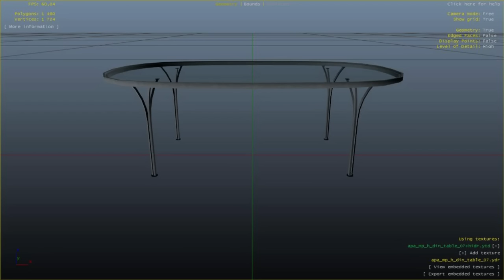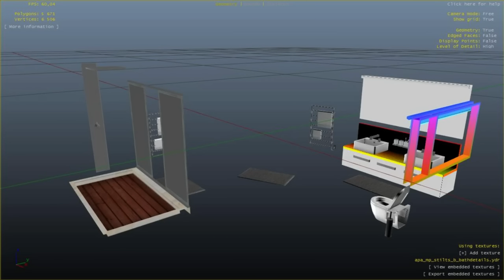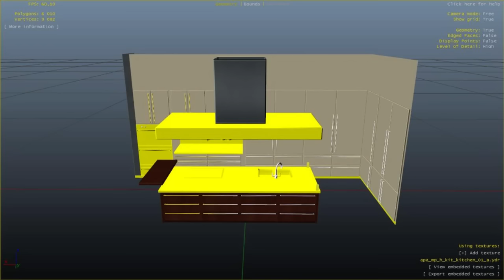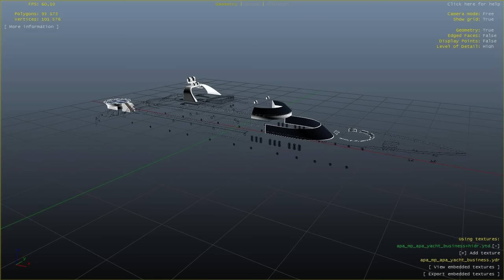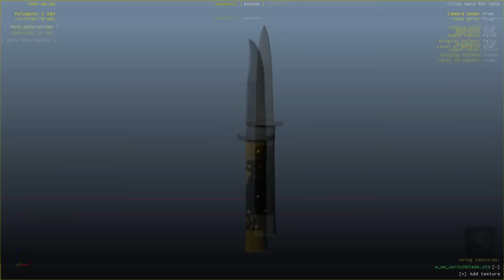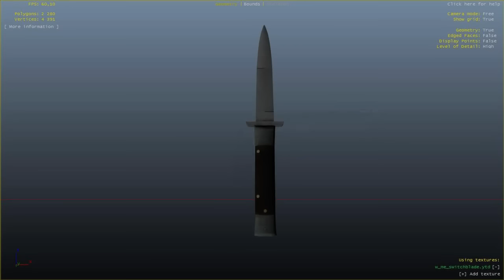GTA 5 DLC Update Yacht Customization, Mansions/Stilt Houses (GTA 5 Executives And Other Criminals)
GTA 5 DLC Update Super Yacht Customization, Mansions/Stilt Houses! Action-adventure Game (Media Genre) "Executives & Other Criminals" (GTA 5 DLC Update)

►DomisLive - Networks and Other Websites

►Domislive Social media Websites

Checkout more of my GTA 5 Videos, this is an awesome play list of my latest DLC Videos ►GTA 5 DLC Executives and Other Criminals: Yachts, Mansions, NEW Cars "Play list"

GTA 5 DLC ALL VEHICLES
Bravado Verlierer , Imponte Nightshade , downgraded Mamba , Benefactor Schafter , Benefactor Schafter Limo army Enus Cognoscenti 55 (sedan ) , Enus Cognoscenti (sedan L, long version) , Buckingham Super Volito , Gallivanter Baller 3 Gallivanter, Super Yacht